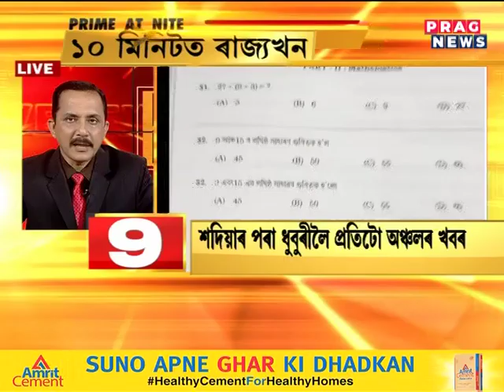PRIME AT NITE WITH DEBAJIT BHUYAN: Top news